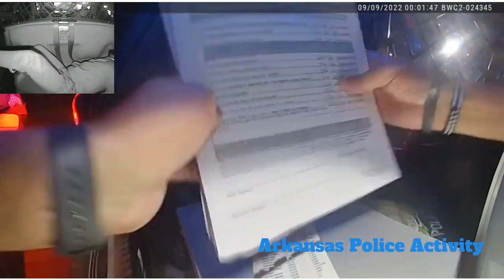INSANE Drunk Tries To Kick His Way Out A Squad Car! Use Of Force Is "EXONERATED"!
***ON 09/08/2022 OFFICERS WERE RUNNING RADAR ON UNIVERSITY. WHILE RUNNING RADAR OFFICERS OBSERVED A RED CHEVROLET TRUCK SPEEDING BY DOING 65 IN A 45 GOING NORTH ON UNIVERSITY. WE OBSERVED THE VEHICLE SWERVING LANES ALMOST STRIKING OTHER VEHICLES, RUNNING A RED LIGHT AND CONTINUING TO PICK UP SPEED. WE WERE ABLE TO CATCH UP WITH THE VEHICLE AND OBSERVED HIM SWERVING LANES AGAIN. WITH THE VEHICLE GOING 60 MILES PER HOUR ON A 30 MILES PER HOUR STREET, WE PULLED OVER THE VEHICLE
AND MADE CONTACT WITH JAMES LOWE. I ASKED MR. LOWE IF HE KNEW WHY WE PULLED HIM OVER AND HE STATED NO. I INFORMED MR, LOWE HE WAS SPEEDING AND RAN A RED LIGHT. MR. LOWE STATED HE WAS TRYING TO GET HIS BROTHER FROM THE CLUB. WE OBSERVED A 1/4 FULL BOTTLE OF HENNESSY IN THE CENTER CONSOLE AND A STRONG ODOR OF ALCOHOL. MR. LOWE WAS ASKED TO STEP OUT THE VEHICLE AND HE WAS PAT SEARCHED. AFTER PAT SEARCHING MR. LOWE, HE WAS WALKED TO OUR PATROL CAR. MR. LOWE ALSO INFORMED US HE HAD BEEN DRINKING AND TOOK 2 SHOTS OF ALCOHOL. MR. LOWE REFUSED TO GET IN THE CAR OR FOLLOW ANY VERBAL COMMANDS GIVEN FROM OFFICERS. OFFICERS ATTEMPTED TO HANDCUFF MR. LOWE. HE BEGAN TO RESIST AND PULL AWAY. AFTER A BRIEF STRUGGLE, MR. LOWE WAS TAKEN TO THE GROUND USING OUR BODY WEIGHT AND HANDCUFFED. WHILE BEING TAKEN TO THE GROUND, MR. LOWE SUSTAINED A SMALL ABRASION TO HIS FOREHEAD. OUR SUPERVISOR SERGEANT PLUNKETT WAS NOTIFIED ABOUT THE SITUATION. MEMS WAS ALSO NOTIFIED AND ARRIVED ON SCENE TO ASSESS MR. LOWE. MR. LOWES VEHICLE WAS TOWED BY ADAMS TOWING COMPANY TO THE IMPOUND. MR. LOWE WAS TRANSPORTED BY OFFICERS TO UAMS FOR FURTHER TREATMENT
WHERE HE REFUSED TREATMENT. MR. LOWE WAS TRANSPORTED TO PCRJ WHERE HE WAS READ HIS ACT 106 RIGHTS AND HE REFUSED TO A DWI TEST. MR. LOWE STATED "I CHOOSE TO NOT GO
ABOUT WITH ANY TESTING THAT MR. JOHANNES CHOOSES". MR. LOWE WAS BOOKED AND CHARGED ON THE FOLLOWING CHARGES SPEEDING, RUNNING A RED LIGHT, DWI, DWI REFUSAL, DISORDERLY CONDUCT, RESISTING ARREST, RECKLESS DRIVING AND ATTEMPT TO INFLUENCE.***